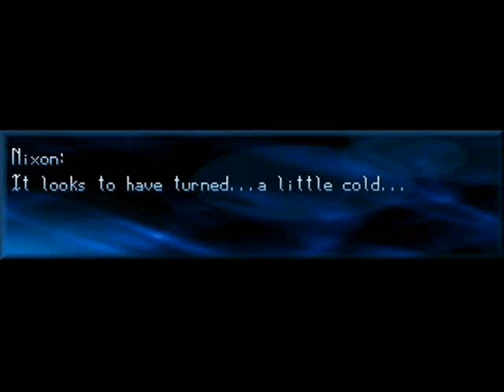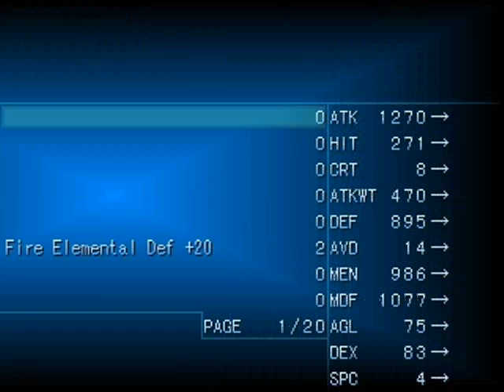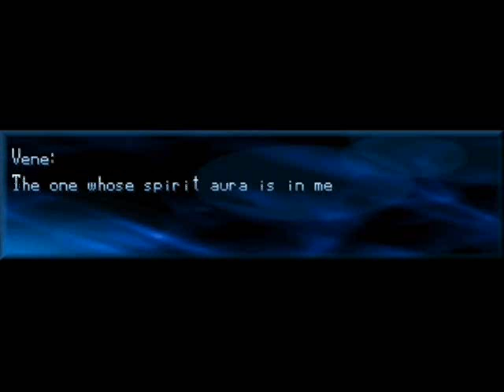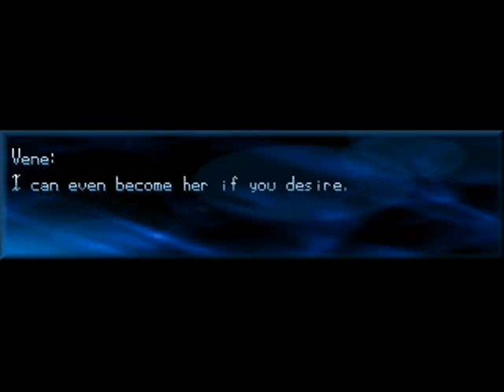Seraphic Blue #27 - Journey Back to Hawick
Seraphic Blue is a Japanese RPG created by Tempura in RPG Maker 2k with a fully complete english translation done by eplipswich & kumada.

If you'd like to play this game, head to the following site to get
everything you need:

The view switches back to Vene's team.  She is resting while Nixon is brought up to speed about where Ewan and the rest of his team comes from, among other things.  Perhaps by coincidence, Hawick is located right below Envy.  Margot had opened a Celestial Tunnel to send the infants from Chaos through to a nearby forest outside of Hawick.

After some more chatter, the entire group meets to discuss what happened at Laurentia.  While Vene was resting, Ewan & Kane went to check it out again, but were repelled by a strong barrier now in front of the entrance, but there's no doubt the Gaia Cancers sensed inside are of the S-Class variety, the worst of the bunch.

The real question here...what was the purpose of three Gaia Cancers that Ende summoned?  Nobody knows the answer to that.

In any case, the group is going to get back to Envy via Hawick.  Once back at Envy, they are going to meet up with Donald and head back to HQ.

After a remark from Nixon about a change in Vene's expression, Ofa & Er have a quick conversation, then you gain control of Vene's group again.

Ewan has brought some things for Vene's use.  A Silver Bow & Robe, a lv3 curative sphere & support sphere, and 20k dear for purchases.

So, several things to go over here.

First off, Vene's portrait has changed a bit to represent her memories coming back.  This doesn't affect her stats wise though.

She also has a new unique skill, Penetration.  This gives her a nice single target physical skill to use when she's not needing to keep everyone healed or buffed up.

Secondly, new party members Ewan & Kane.

Ewan uses swords like Lake does, but could also cast some support spells in a pinch since he's got a decent max level for that.  His unique skills are a single target physical attack, a self buff with no delay called Protect Style which grants him the Protect status, and Windy Blade.

Windy Blade is very similar to Virginie's Dual Shock Wave Assault skill, just with an element this time.

Kane is pretty quick on his feet, making him a pretty decent healer & buffer.  He's no slouch with physical attacks either.

His unique skills all revolve around one concept...explosions.  Lots and lots of explosions.  Blaster Knife & Fluid Ignition hit a single enemy with the latter being the stronger of the two, Secret Bomber hits all enemies, and Flash Bomb hits all enemies as well for low damage, but has a chance to inflict blind.

After I make some purchases and save my game, there's a quick cut before the journey back to Hawick begins.  Aside from one cutscene upon reaching Ravenna, there's nothing of interest for the rest of the video.  Just Kane & Vene wiping out weak enemies in record time.

However, upon reaching Hawick, something happens...